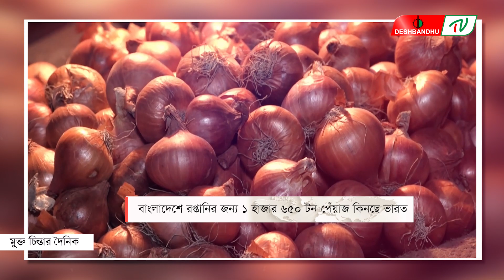বাংলাদেশে রপ্তানির জন্য ১ হাজার ৬৫০ টন পেঁয়াজ কিনছে ভারত | দেশবন্ধু টিভি | DeshbandhuTV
▶🔶 Search Me in google : deshbandhu TV